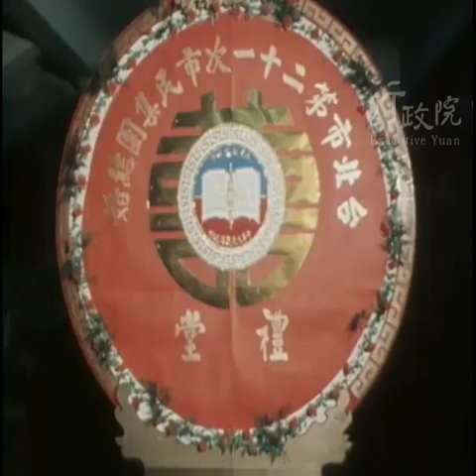1979年07月01日李登輝市長主持第二十一次集團結婚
1979年07月01日李登輝市長主持第二十一次集團結婚